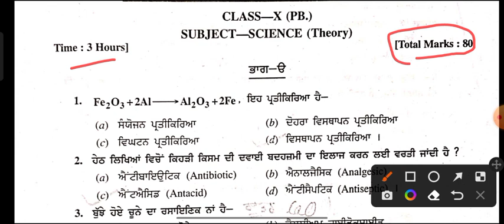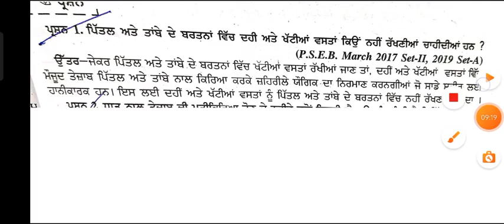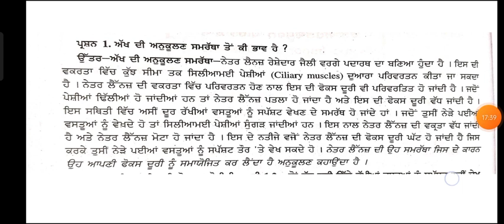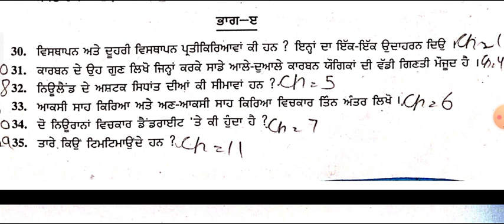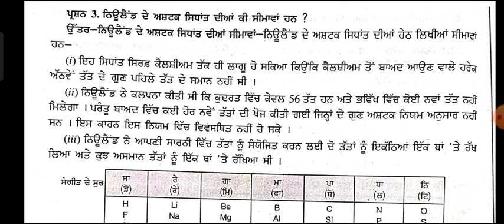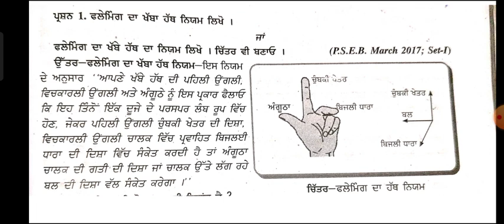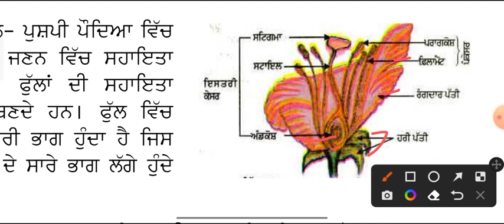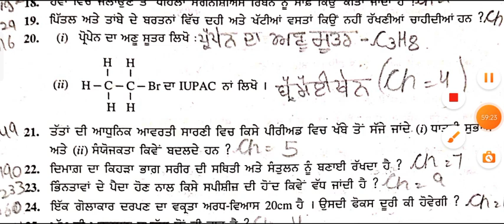PSEB science paper class 10th full solution science paper full solution